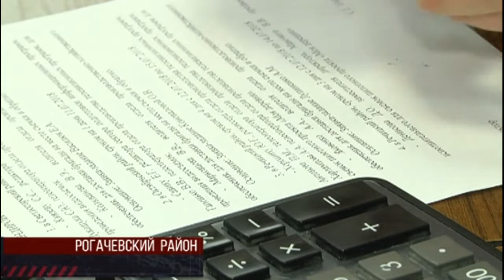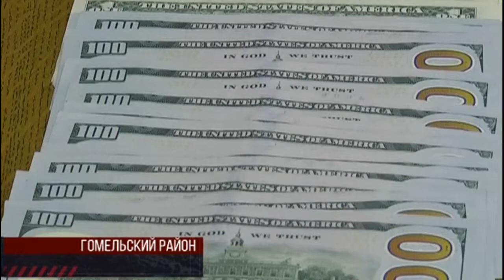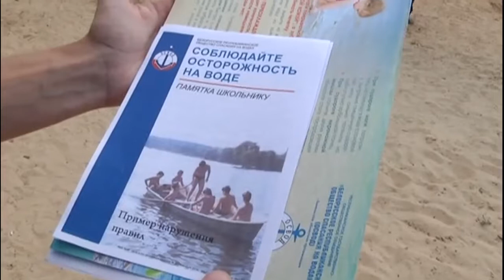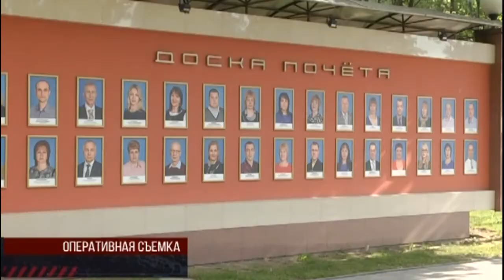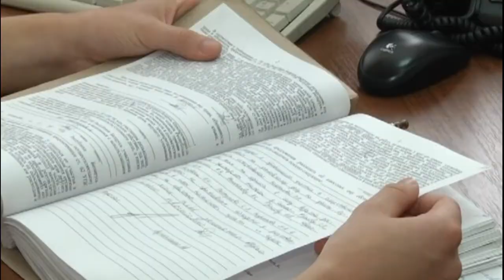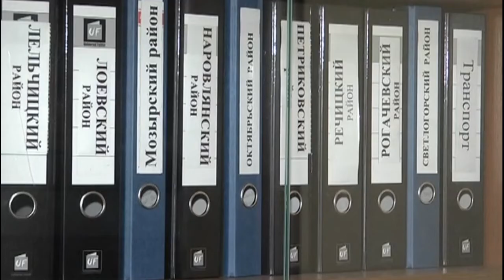Де факто 13 07 2018